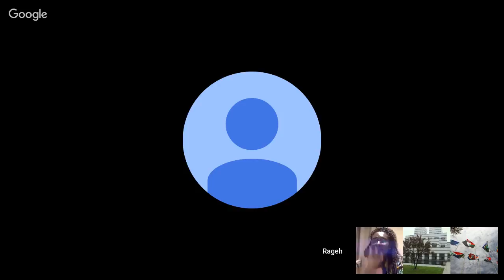Educate today’s African child with Dr. Mary Apea-Ashun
How do we educate today's Ghanaian child to compete globally?